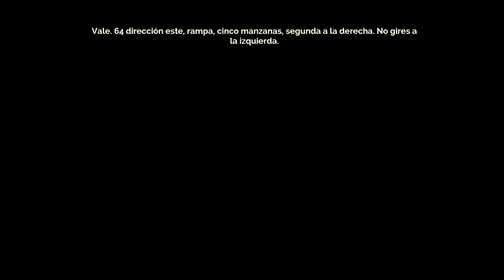Echemos una partidilla | Transistor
Este juego mola

En el vídeo de hoy vamos a echar una partidilla a Transistor, de los creadores de Bastion. Estamos ante un juego con una estética, música y diálogos geniales, además de un original sistema de combate y habilidades.

No os perdáis el vídeo